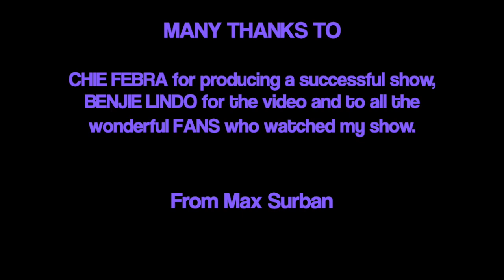Max Surban - Laugh to the MAX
The show was in Edmonton Alberta Canada. Thanks to our promoter Chie Febra and to Benjie Lindo for the video. Pakatawa sa mga bisaya.